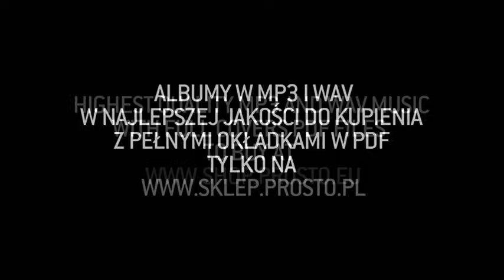HIFI Banda feat. Chada - Noc nie daje snu 2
dzwonek: SMS - MUBU.1030
na nr 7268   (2 ZL   VAT)

Album: 23:55;
Artist: HIFI Banda;
Featuring: Chada;
Title: Noc nie daje snu;
Producer: Czarny HIFI;
Lyrics: Diox, Hades, Chada;
Scrathes/cutz: DJ Kebs;
Label: Prosto;
File: Audio;